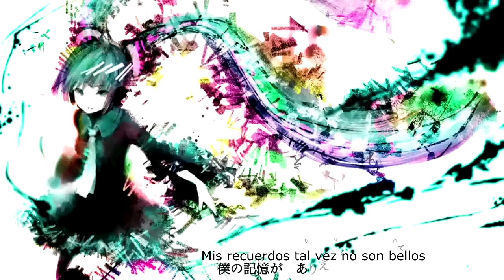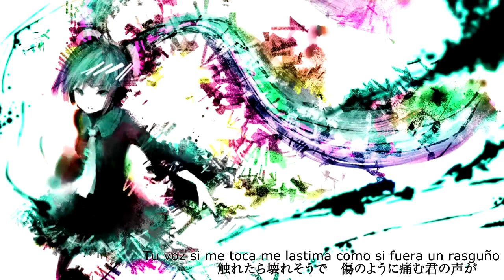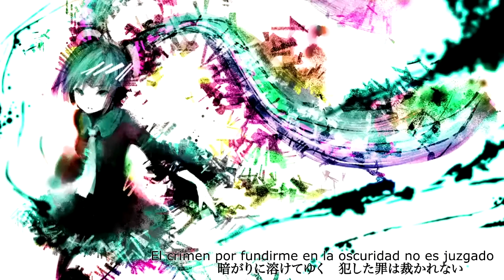【OkameP ft Hatsune Miku】Abstract・Innocence【Sub Español】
Titulo:Abstract・Innocence/Inocencia・Abstracta/アブストラクト・イノセンス
Vocal:Hatsune Miku
Compositor: OkameP　mylist/20592625　＠okameP
Agradezco al propio OkameP/Calvi que me deja subtitular sus canciones

Para reclamos de cualquier tipo o pedidos(que ahorita no estoy haciendo xD) manden mensaje a la fanpage de mi canal :)

Abajo el link :)